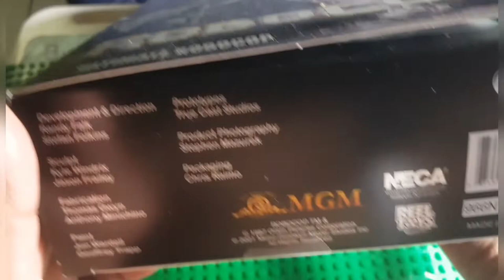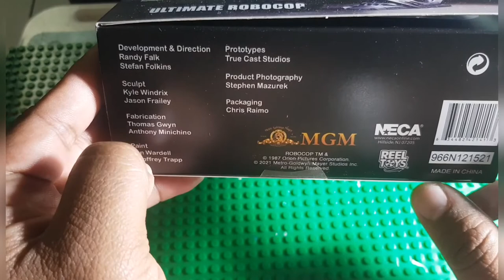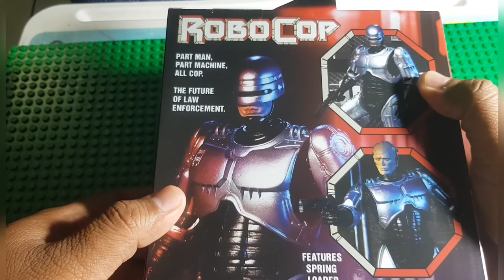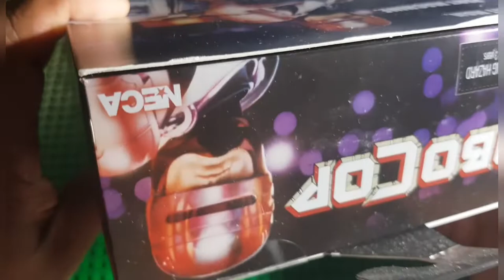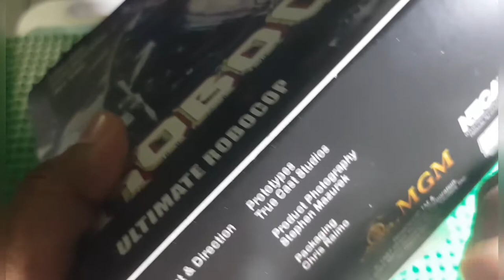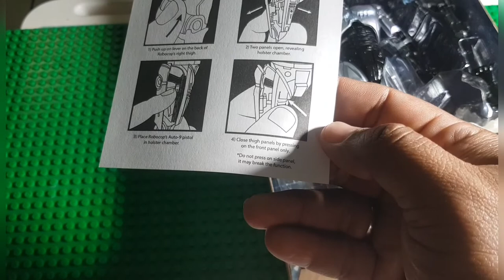Jagoan Jadul 😎 | Neca Ultimate Robocop | Unboxing & Review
Yang lahir di tahun 80an pasti sudah ga asing lagi sama jagoan yang satu ini & buat kesekian kalinya Neca buat action figure ini tapi kali ini ada embel2 ultimatenya 😎 Yess, this is it, Ultimate Robocop by Neca 😍😍😍

Bagaimana detail, aksesoris & artikulasinya? Let's check this video & enjoy !!!